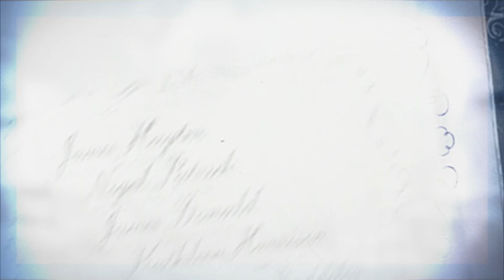Tribute to Famed Editor Anne V. Coates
Presented at the 2015 TCM Classic Film Festival in tribute to Oscar-winning film editor of Lawrence of Arabia (1962), Erin Brockovich (2000) and Fifty Shades of Grey (2015).